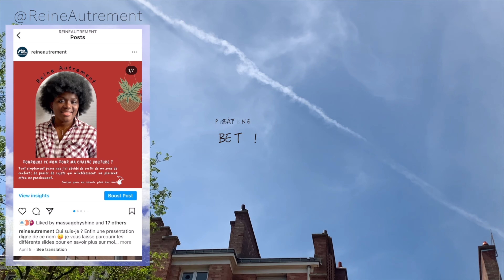Départ de LOCKS sur cheveux crépus 4C 💇🏾‍♀️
Merci de m'avoir lu jusqu'au bout, si tu as une question, n'hésite pas 🤗